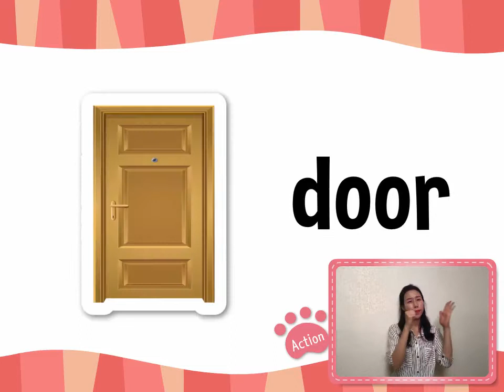Step1-Vol.10 Word Song[English]